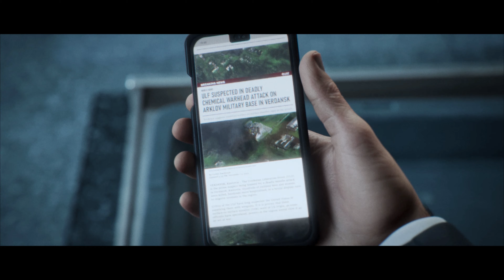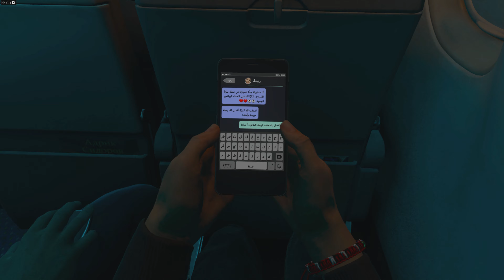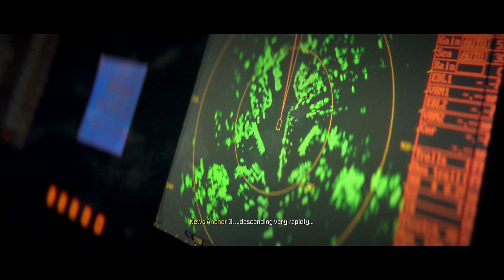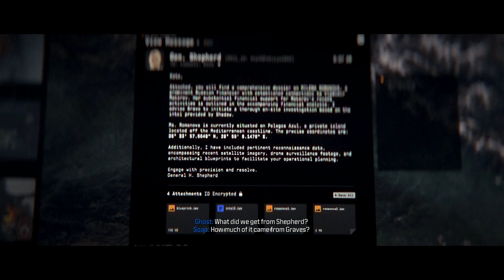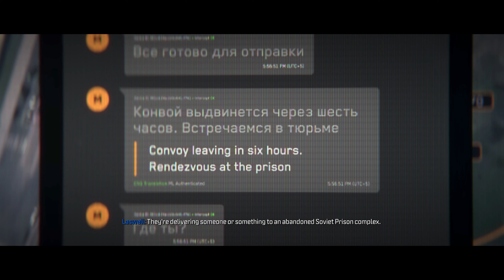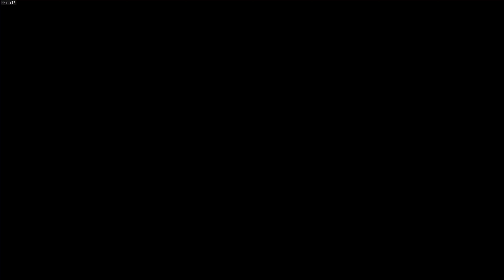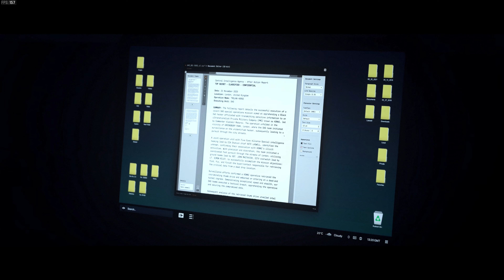Call Of Duty Modern Warfare 3 Full Campaign Gameplay [4KHD 60FPS]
*Watch in 4k60 HD, or 1440p60 HD*

Call Of Duty Modern Warfare 3 Full Walkthrough Gameplay on PC. This Call Of Duty Modern Warfare 3 Gameplay is recorded in 4K 60FPS on PC and will include the full game and ending.

Movement, controller, controller sensitivity, best mw3 beta, mw3 movement, mw3 beta movement, mw3 beta